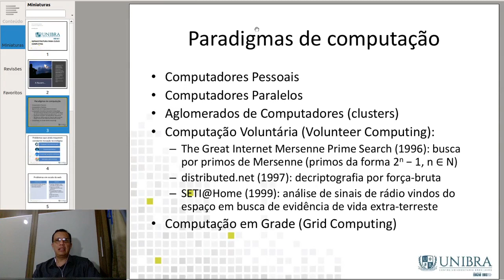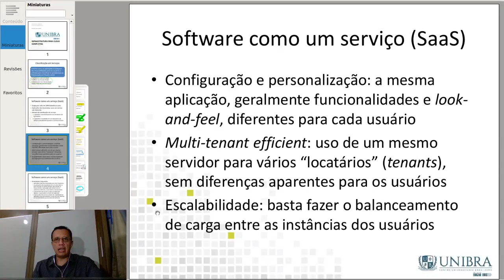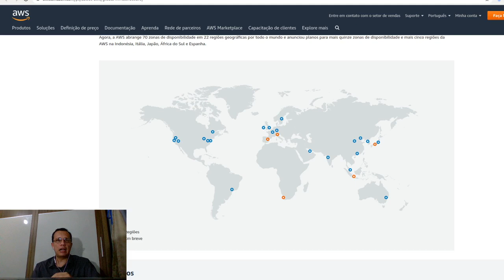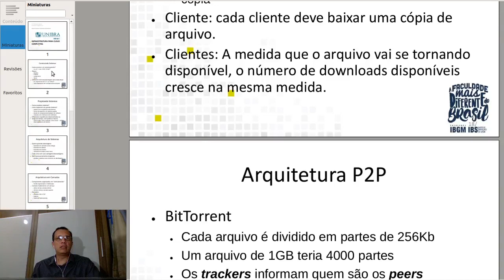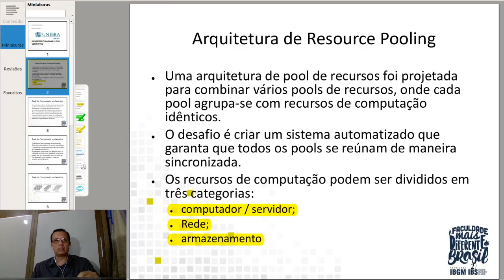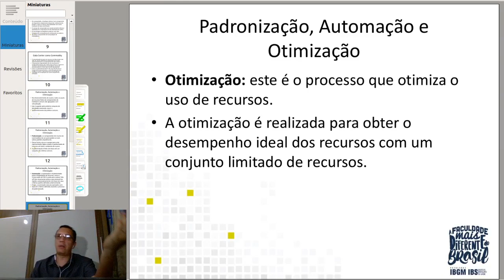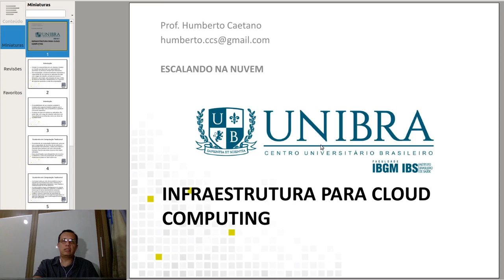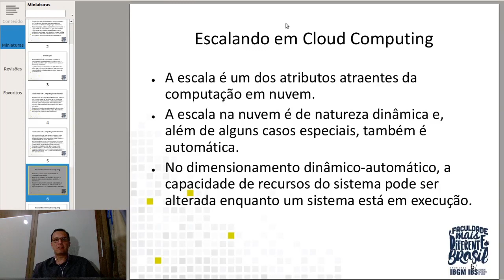UNIBRA - Infraestrutura para Cloud Computing - 07/04 (5NA)